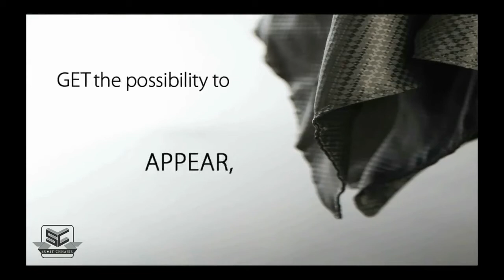Devils Hank Pro Corner by Sumit Chhajer